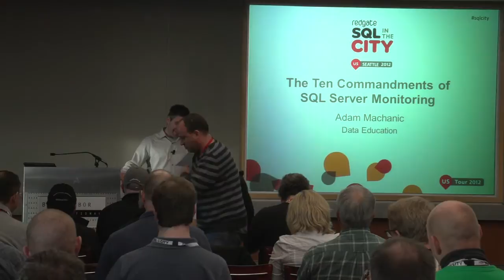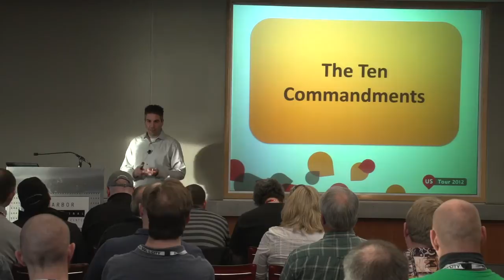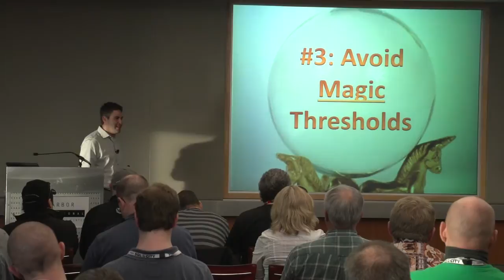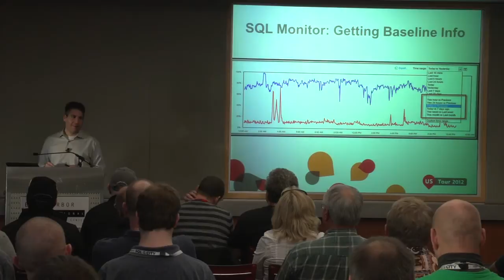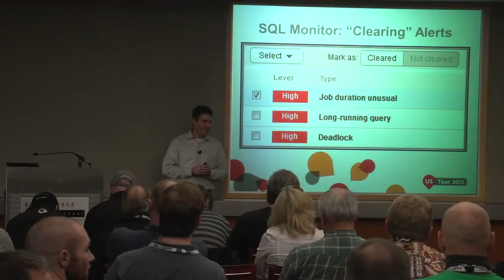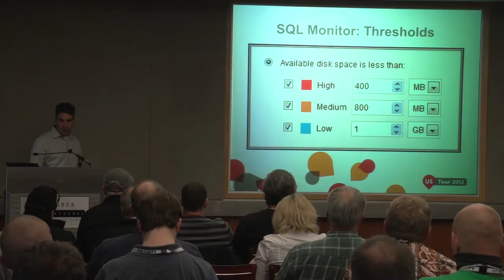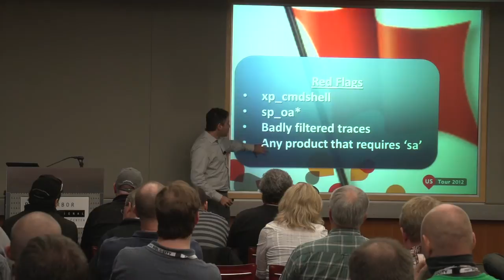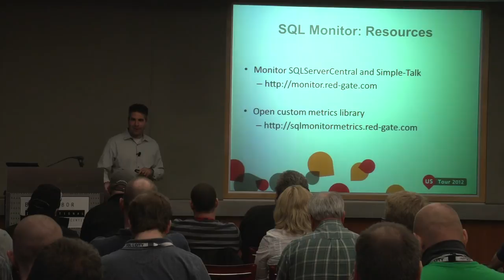The Ten Commandments of SQL Server Monitoring - AM